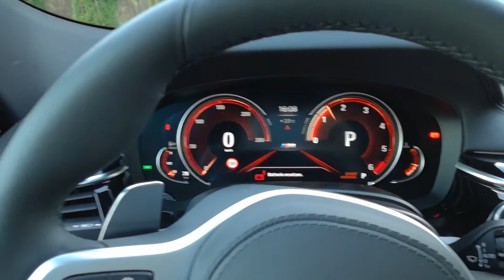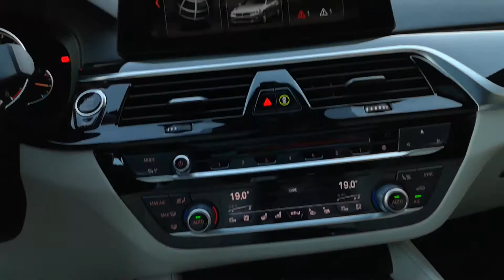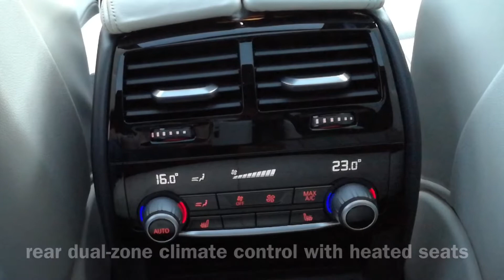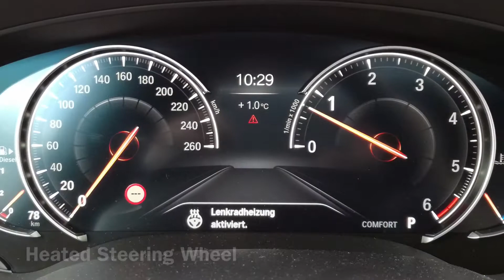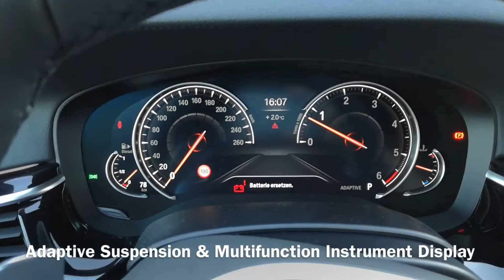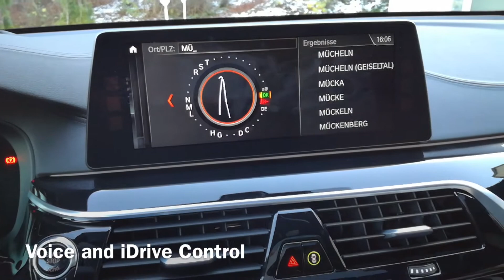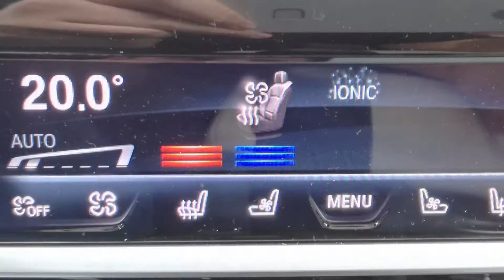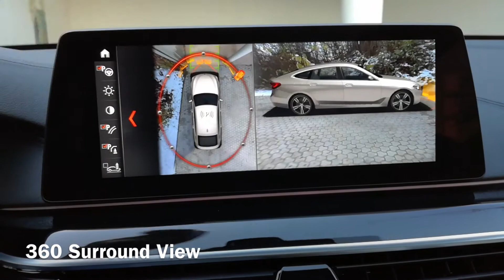2017 BMW 630d xDrive Gran Turismo G32 in Depth Walkaround Interieur | Exterieur & Assistance Systems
BMW 630d xDrive Gran Turismo G32 Walkaround
265 hp / 620 Nm
0 - 100 km/h in 6s